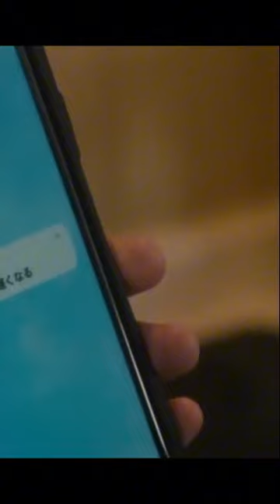ENG SUBS MULTI | Does Love Always Feel This Shameful | My Personal Weatherman Vertical